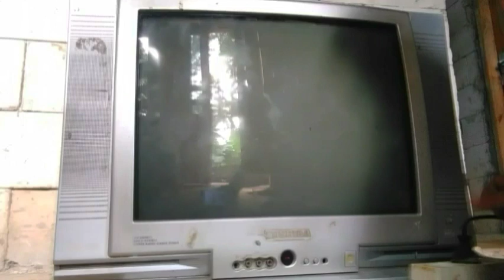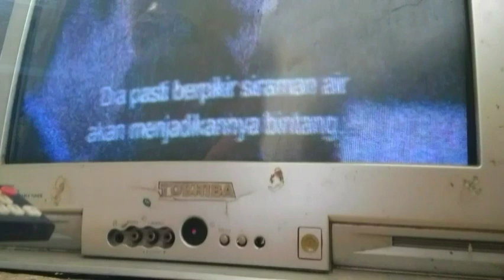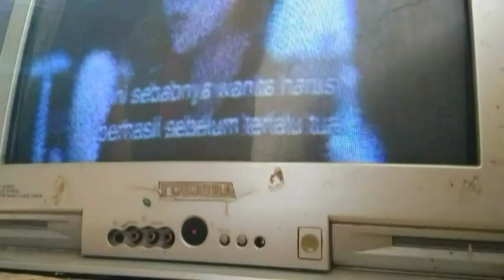Tv Tabung Hajar Sampai Nyala Ternyata Cuma Ininya Yang Rusak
video kali ini saya melakukan perbaikan pada tv tabung atau pesawat televisi 21"
dengan keerusakan tidak nampak gambarnya dan hanya terdengar suaranya saja.

simak videonya ya sahabat semoga bermanfaat.
trimakasih
salam teknik